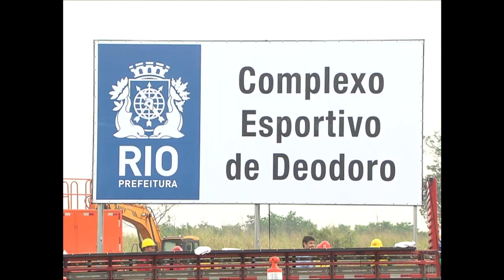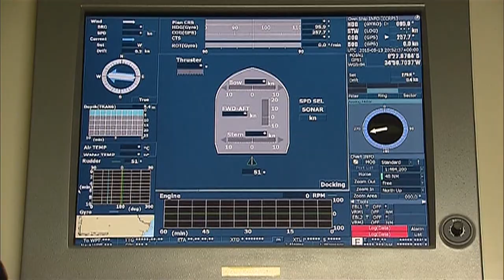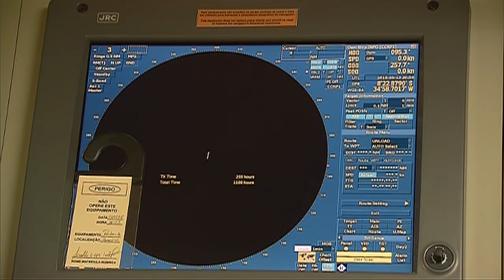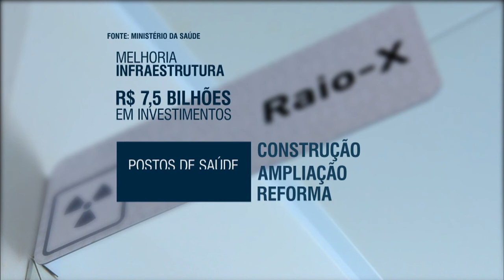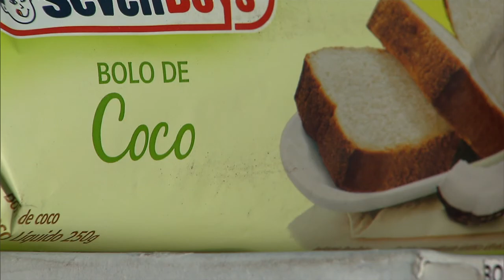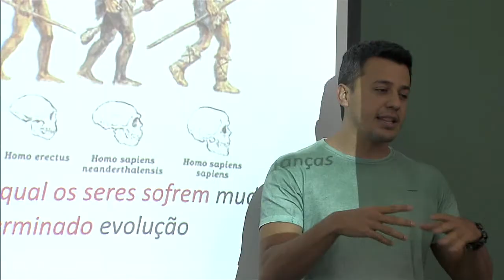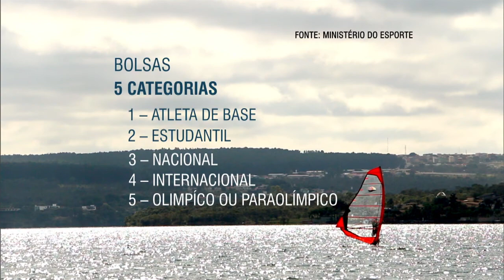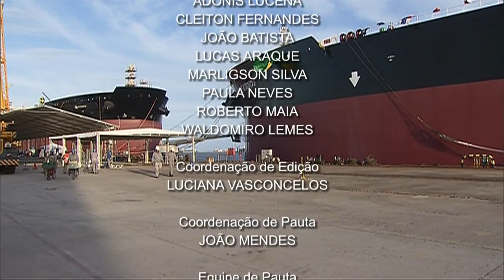NOTÍCIAS DA SEMANA - 16 de maio